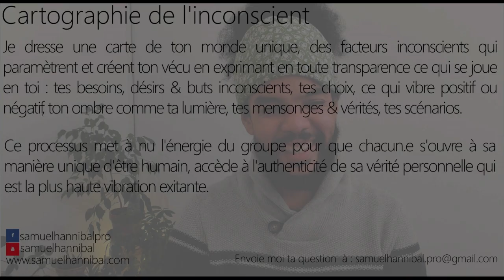Pourquoi je n'arrive pas à savoir ce que mon âme veut ? Je suis dans une espèce d'attente stérile